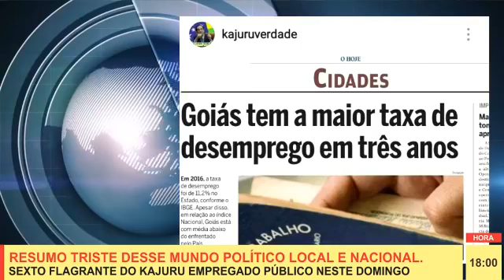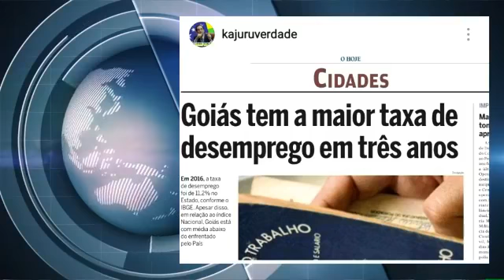18HS EM PONTO!!! SEXTO FLAGRANTE DO KAJURU EMPREGADO PÚBLICO NESTE DOMINGO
18HS EM PONTO!!! SEXTO FLAGRANTE DO KAJURU EMPREGADO PÚBLICO NESTE DOMINGO, 11/06/17, COM O RESUMO TRISTE DESSE MUNDO POLÍTICO, TANTO O LOCAL COMO O NACIONAL. VEJAM NOTÍCIAS QUENTÍSSIMAS...